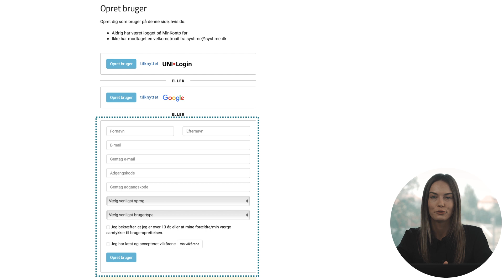Opret en bruger på MinKonto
I denne video får du en guide til, hvordan du opretter en bruger på MinKonto.

MinKonto samler dine iBøger fra Systime, Dansklærerforeningens Forlag, Forlaget Columbus, Frydenlund, Gyldendal og Nucleus.